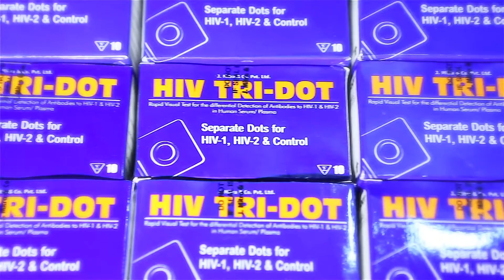J. Mitra & Co.: IP and Medical Diagnostics Innovation in India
Lalit Mahajan, Chairman of J. Mitra & Co., works each day to produce medical diagnostic kits for diseases such as malaria, HIV/AIDS, and dengue fever. A strong patent portfolio helps his company bring high quality, but affordable medical products to people who need them. “The patent is very essential. It gives us a protection for our property, which is intellectual in nature, which we have acquired after a lot of hard work and after a lot of investment”, he says.